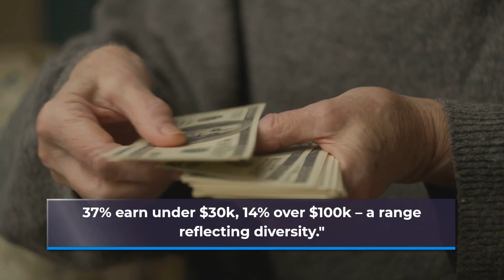Garden Grove, California: A City of Vibrant Living and Remarkable Opportunities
Youtube video description for reverse mortgage california O1ne Mortgage DBA

Reverse Mortgage California is a reputable company dedicated to serving homeowners in California with expert guidance and personalized solutions. We specialize in reverse mortgages, offering seniors a way to tap into the equity of their homes and improve their retirement plans. With our extensive knowledge and experience, we help clients navigate the complexities of reverse mortgages, providing them with financial flexibility and peace of mind. Our team of professionals is committed to delivering exceptional service, ensuring that each client receives the personalized attention they deserve. Discover how Reverse Mortgage Cali can help you unlock the potential of your home and secure a brighter future.

Location: Reverse Mortgage California. 1906 W. Garvey ave S Suite 200 West Covina, Ca 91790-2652

Topics: Home loans, Mortgages, Real estate, Housing market, real estate investing, real estate retirement plan Video tags city of Garden Groove, reverse mortgage explained, reverse mortgage facts, reverse mortgage loan, reverse mortgage video, california reverse mortgage, us reverse mortgage, fha reverse mortgage, reverse mortgage pros and cons, reverse mortgage broker, what is a reverse mortgage, reverse mortgage info, reverse mortgages, reverse mortgage information,pros and cons of reverse mortgage, reverse mortgage youtube, reverse mortgages explained, how do reverse mortgages work, reverse mortgage process Channel tags loan.io, united wholesale mortgage, US realty training, white board finance, real estate investing, Mortgage, home loans, real estate, government loans